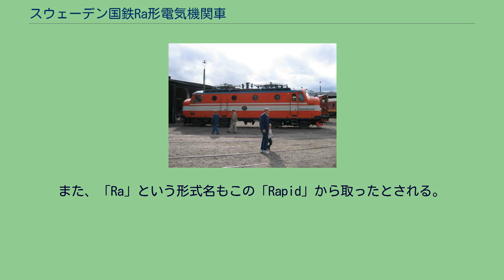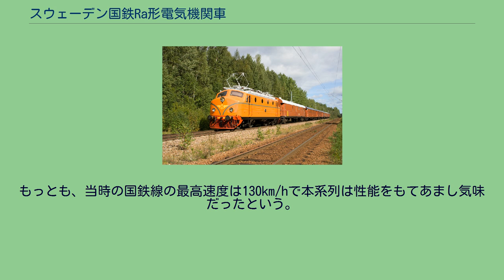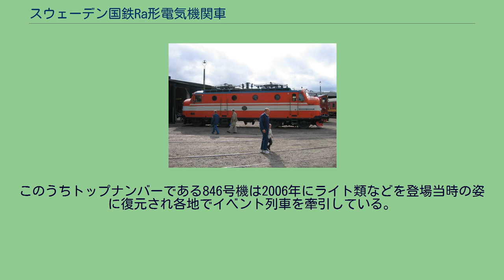スウェーデン国鉄Ra形電気機関車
スウェーデン国鉄Ra形電気機関車（スウェーデンこくてつRaがたでんききかんしゃ）はスウェーデン国鉄（SJ：現在のSJ AB）で使用されていた旅客用電気機関車である。
高速列車牽引を目的に開発され、またRapidの愛称を持ったために、高速の意を持つRapid形と呼ばれることもある。
また、「Ra」という形式名もこの「Rapid」から取ったとされる。
1940年代国内でモータリゼーションが進展する中、国鉄では対抗策として急行列車の速度向上を考えていた。
国鉄では地元企業・アセア（現在のABB）に対して試作車両2両を発注し、1955年に846号機、847号機の2両が製造された。
試験の結果は良好だったために1961年に量産機として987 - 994号機の8両が製造された。
15m級で車体で運転台下部を前方に突き出した特徴的な形をしているこれは北米の機関車をモデルにし、運転台の位置を高くすることで視界の確保と、衝突事故時に乗務員への被害を軽減するためで高速で列車を牽引するための安全装備である。
塗装は茶色に青緑色の帯を巻いたものであったが、1960年代後半にはオレンジ色を基調とした明るい塗装に塗り替えられた。
1972年にはライト類のシールドビーム化が行われたほか、1983年、新型保安装置ATCの設置にあたり側面の乗降用扉の位置が変更されている。
試作車と量産車は見分けがつきにくいが、量産車では空気抵抗を考えてパンタグラフの位置がやや中央寄りに変更されている。
従来スウェーデンの電気機関車では蒸気機関車のようなロッド駆動が用いられていたが、本系列では一般的なボギー台車を採用した。
電動機（モーター）出力は660kW/基、車軸配置はBo'-Bo'（UIC表記）の4軸駆動で1両当たりの出力は2640kW、牽引力は200kNである。
保安装置として1983年にATCが設置された。
ストックホルム、ヨーテボリ間の急行列車に投入され、後にノルウェーのオスロまで延長運転されたりもした。
もっとも、当時の国鉄線の最高速度は130km/hで本系列は性能をもてあまし気味だったという。
1987年試作車2両が運用を離脱したのをはじめに、1996年までに全車両が定期運用を離脱した。
スウェーデンを代表する名機として5両が保存されている。
とくにイェブレにあるスウェーデン鉄道博物館では846号機と988号機、ネッシェ―にあるネッシェー鉄道博物館では988号機を保存しており間近で観察することが出来る。
このうちトップナンバーである846号機は2006年にライト類などを登場当時の姿に復元され各地でイベント列車を牽引している。
また、847号機は運用離脱後2009年まで保線車両の牽引などにあたっており、スウェーデン各地で目にすることが出来た。